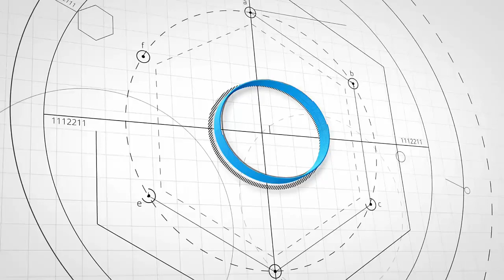FONKSİYONLAR-II Fasikülü Sayfa54-Standart Sorular ve Çözümleri